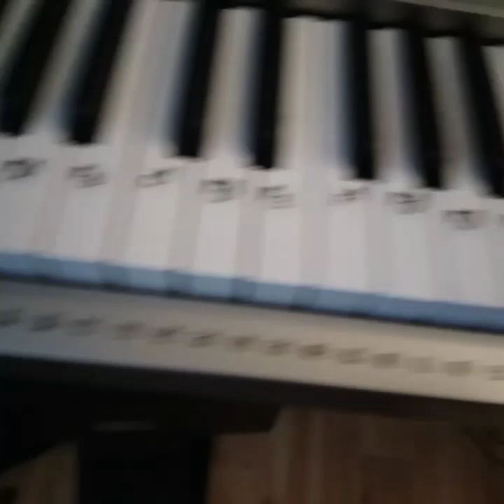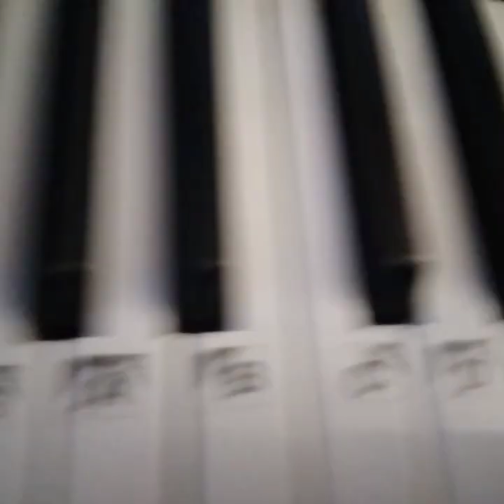恒久的にジェイクとフレンズ1996 (Full Limited Edition Uncut DVD)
On May 6, 1996, a lot of friends of 永久にジェイク show up at his house to listen to some of his songs! 永久にジェイク professionally videotapes it to be released as 恒久的にジェイクとフレンズ1996.

Timestamps:

0:00 - ジオメトリジャンプデス

2:23 - ロマンスオーケストラ (Cut)

3:07 - バスソルトは良い薬です (Demo v5)

4:40 - リラックスして元気に！

5:58 - ただのランダムな歌 (Sample)